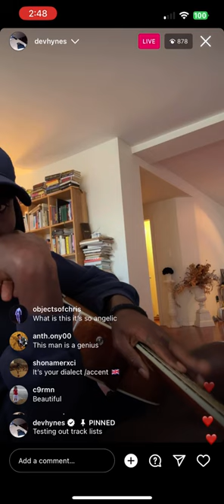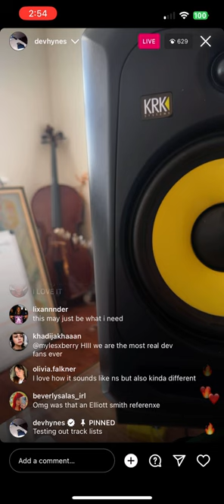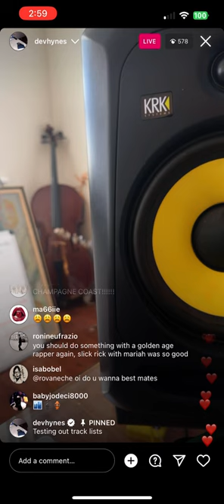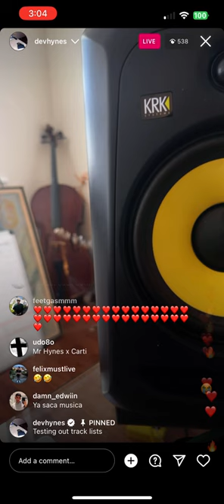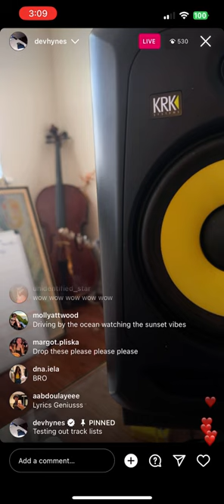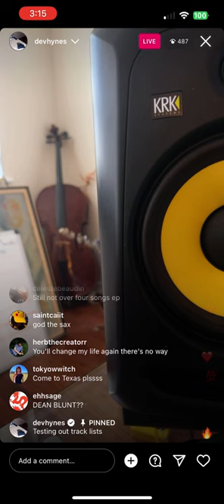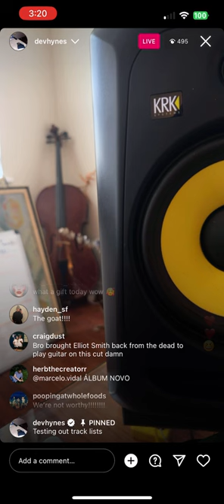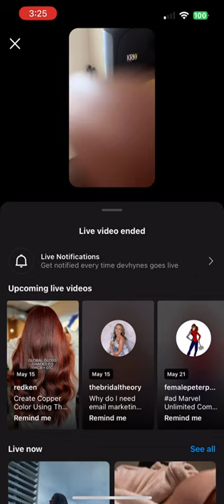Blood Orange [Dev Hynes] 05.14.23 Instagram Live